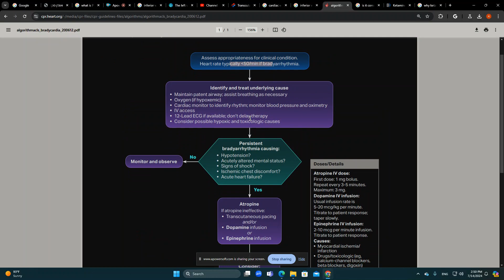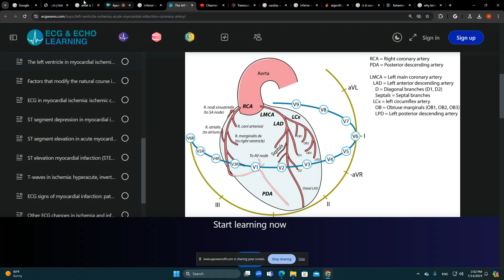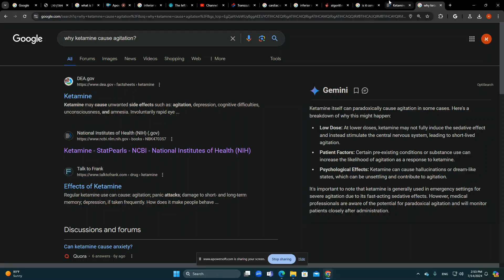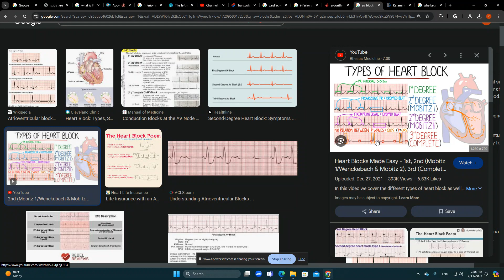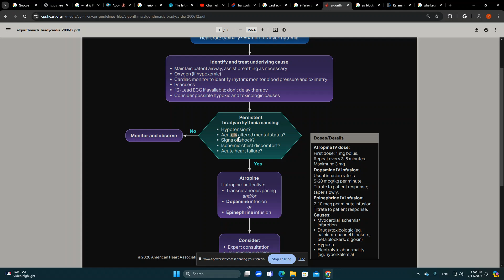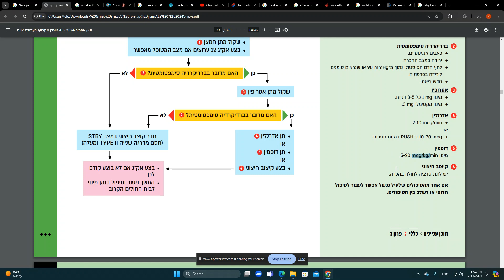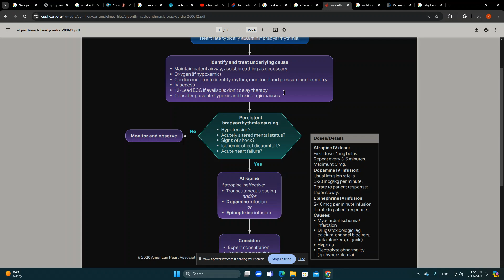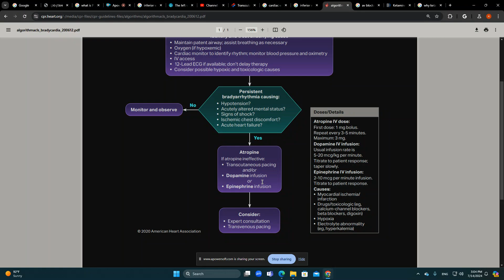אוגדן מדא ALS 2024 ברדיקרדיה במבוגר